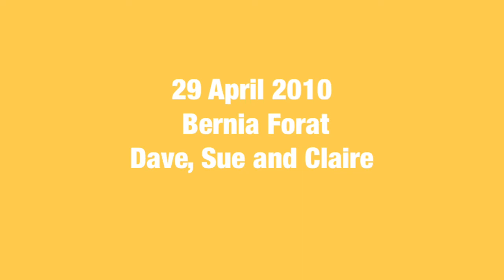55 - 2010 - Part 3 - May